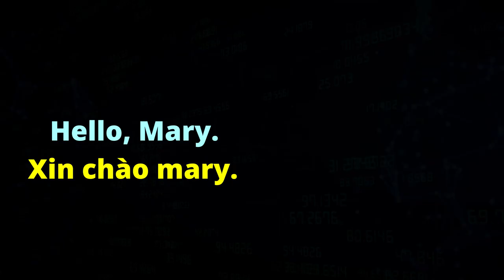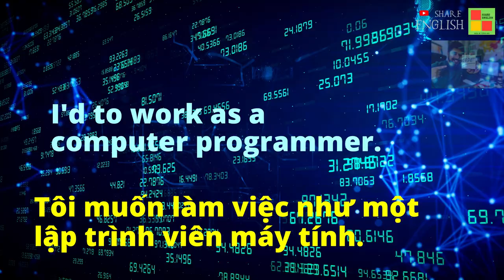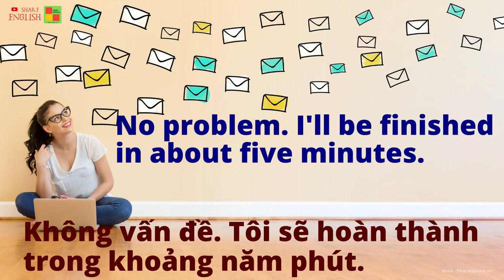Đàm thoại tiếng anh giao tiếp hàng ngày - Happy Lunar New year 2022